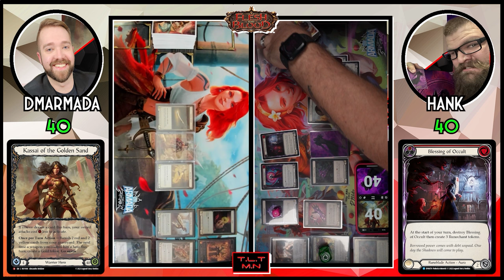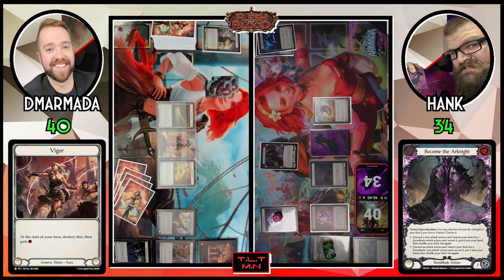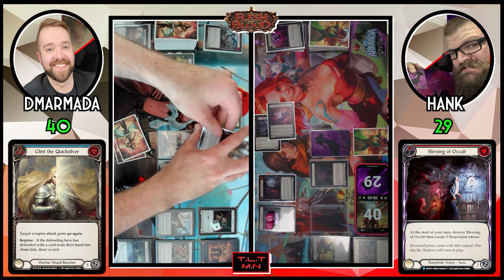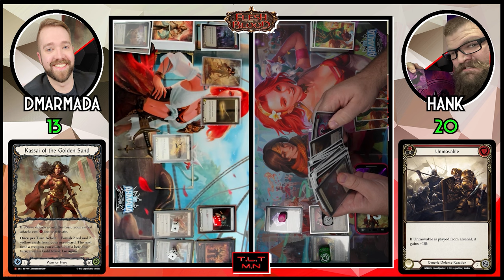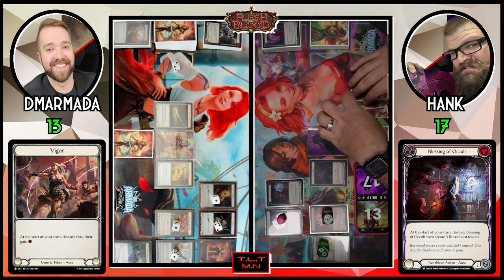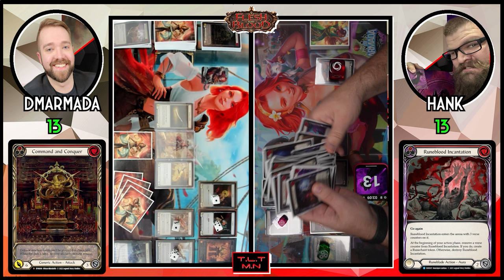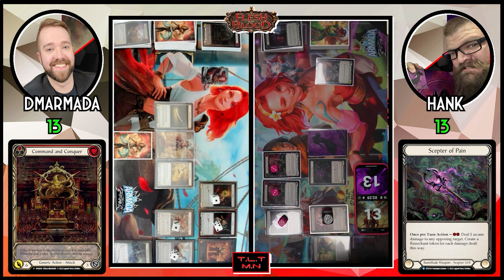TLTMN - Round 3 of Swiss - Kassai V Viserai (Commentary by Azz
The second match of Round 3 see's Stephen up against Hank! Sand and Blood VS Sword and Runechants.